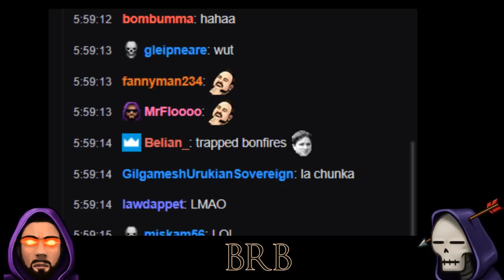Dark Souls Challenge Runner Plays SEKIRO part 2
Follow on Twitter @OGsquilla for live stream updates!